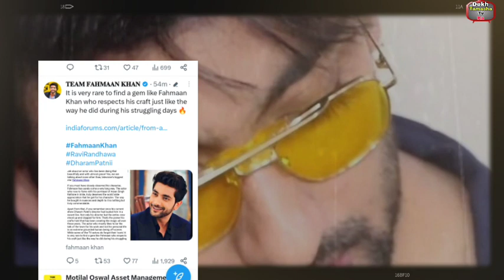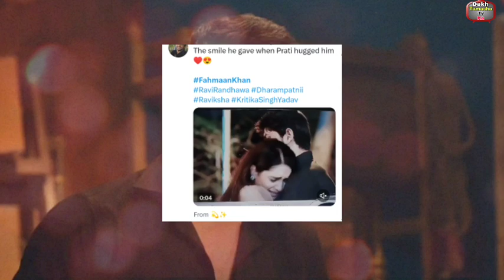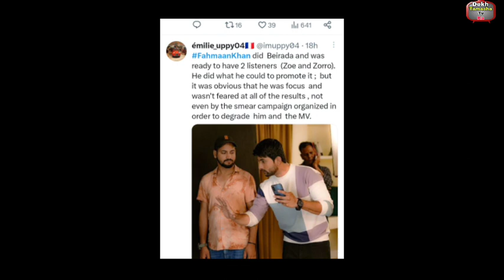Sumbul के बिना भी Fahmaan का हुवे Twitter पर Trend, Fahmaan को ना बुलाने पर फैन्स ने बोली बड़ी बात!